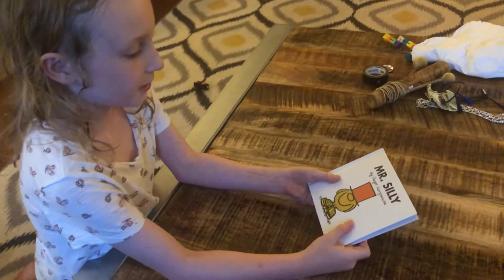Ayla's Fifth Magic Trick